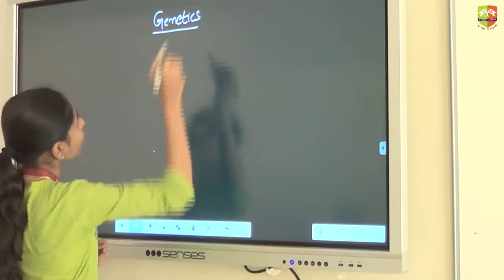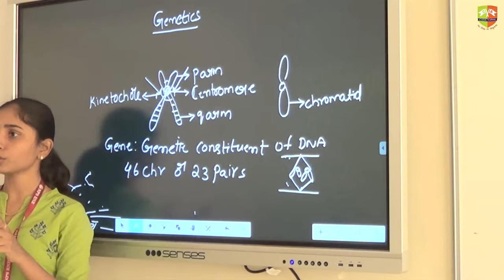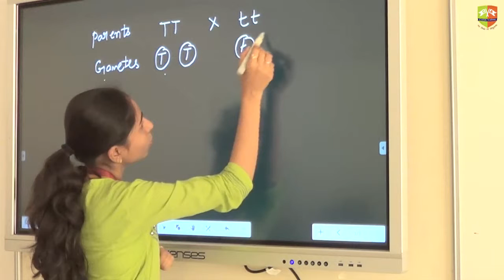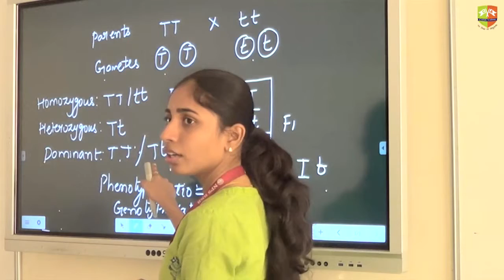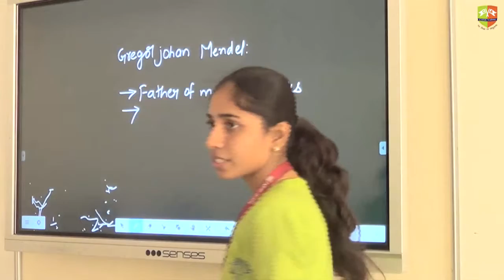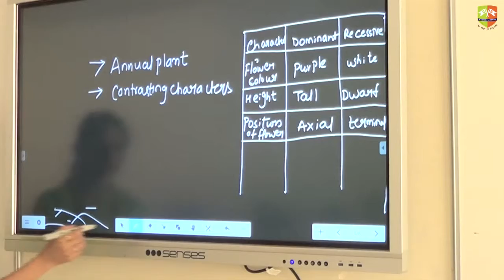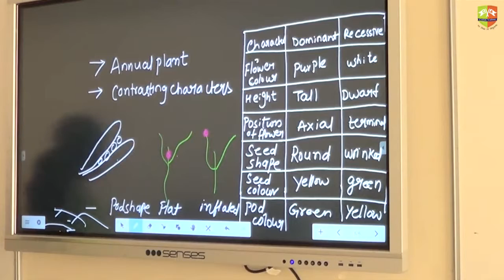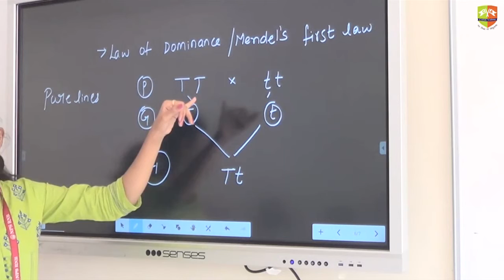Mendelian genetics 1